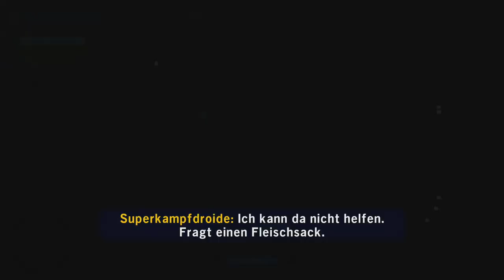VIEL GEFLIEGE [LEGO STAR WARS DIE SKYWALKER SAGA] #52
Euch knall ich ab!